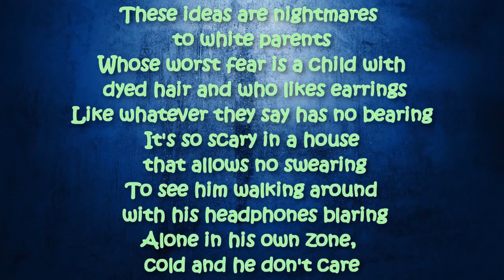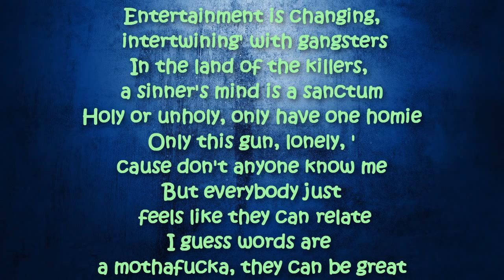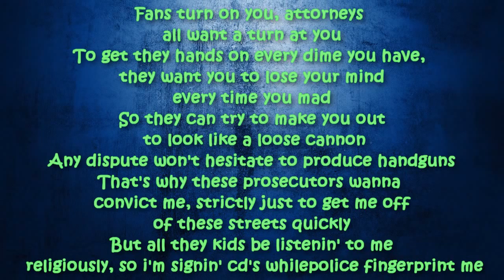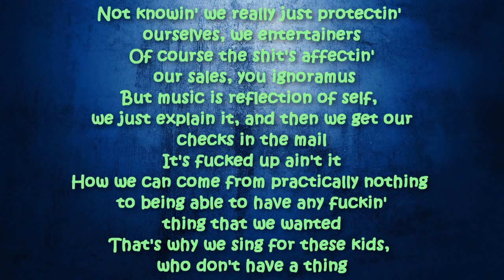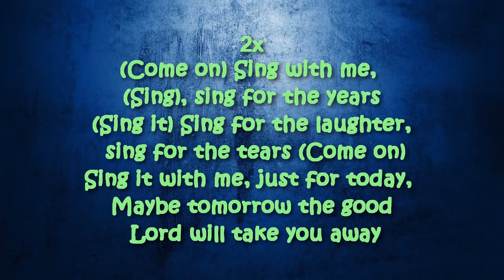Eminem Sing For The Moment